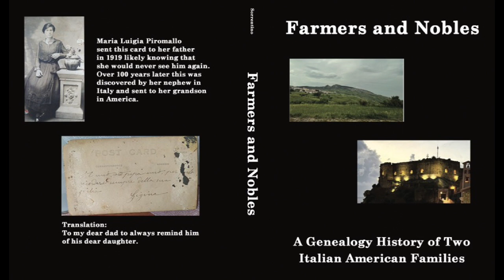Researching Triggiano to Chicago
Dan Niemiec gives us the history of his Italian, Polish and Irish roots, When they settled in Chicago and his 90,000 member family tree! @ItalianRootsandGenealogy